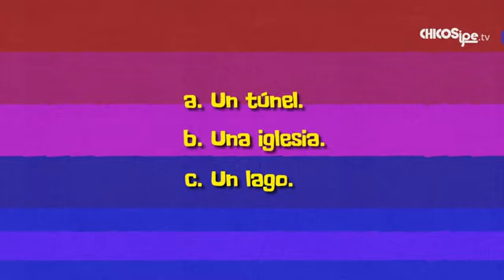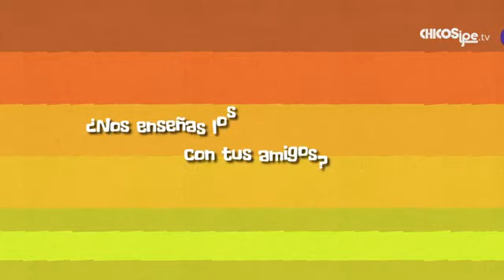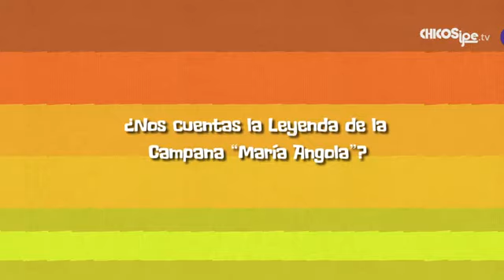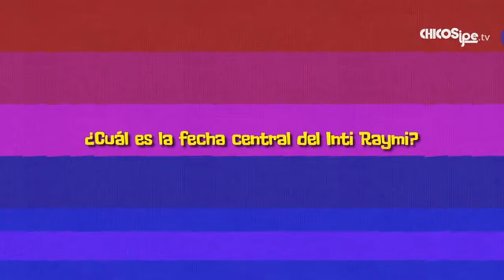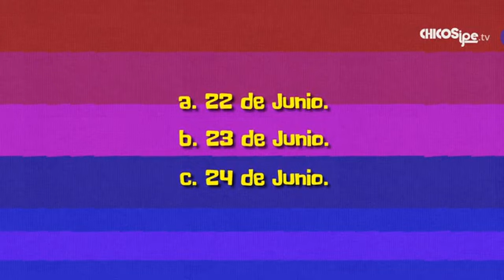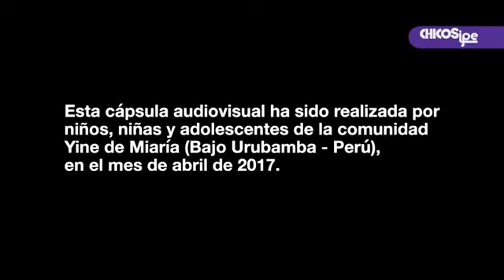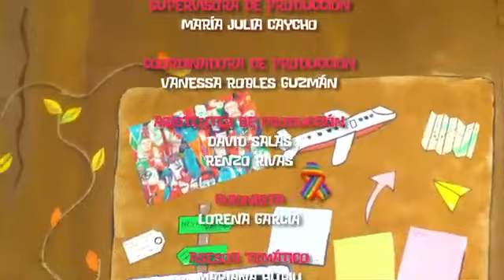Historias Cusqueñas- Nuestros Niños de Proyecto MABA en Los cuentos de Chaski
Mary Flor Bravo Vilcas de la escuela Kari Grande en Cusco, Peru, fue seleccionada para participar en el programa de TV Peru’s “Los Cuentos de Chasky.” En este programa, estudiantes cuentan como se vive y aprende en distintos lugares del país. Estamos orgullosos de nuestra asociación con Proyecto Maba y la escuela Kari Grande por darles a nuestros niños esta gran oportunidad.